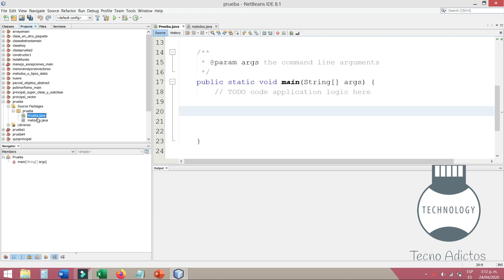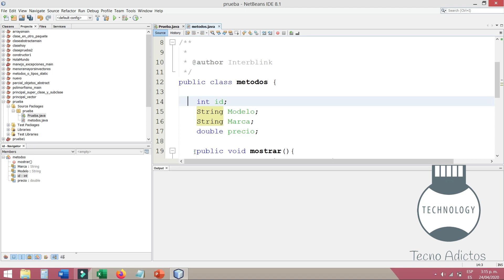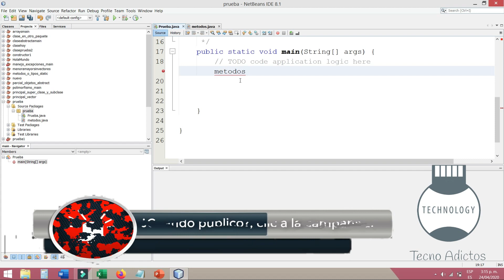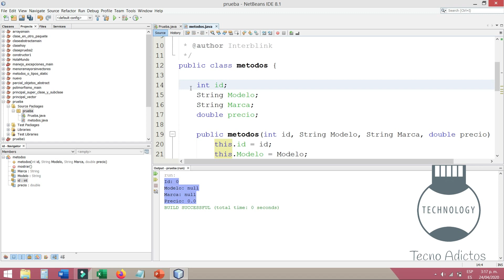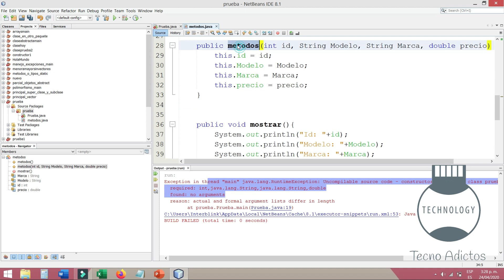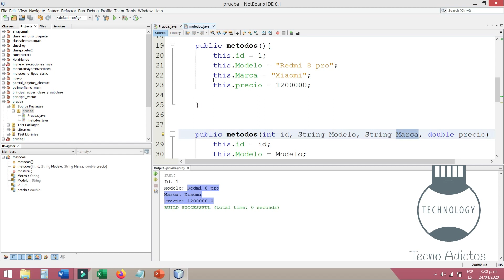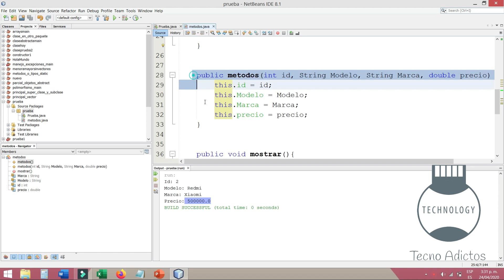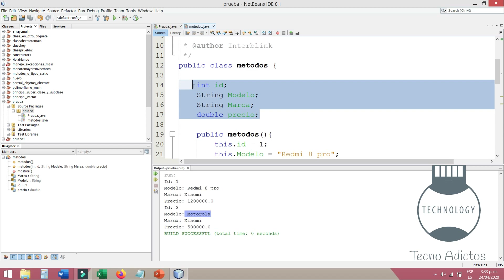💻 Curso JAVA desde CERO | Modificadores de Acceso Explicados Fácilmente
💻​ Curso JAVA desde CERO | Modificadores de Acceso Parte 8-2

Java es un lenguaje de programación y una plataforma informática que fue comercializada por primera vez en 1995 por Sun Microsystems. Hay muchas aplicaciones y sitios web que,probablemente, no funcionarán a menos que tenga Java instalado y cada día se crean más. Java es rápido, seguro y fiable. Desde portátiles hasta centros de datos, desde consolas para juegos hasta super computadoras, desde teléfonos móviles hasta Internet, Java está en todas partes, que es ejecutado en una plataforma no tiene que ser recompilado para correr en otra. Java es, a partir de 2012, uno de los lenguajes de programación más populares en uso, particularmente para aplicaciones de cliente-servidor de web, con unos diez millones de usuarios reportados.

En el video se trata:

Modificadores de Acceso (Palabras clave Private, Public y Protect)

Se explica en NetBeams un ejercicio de aplicacion.

Cualquier comentario no duden en escribirlo.

Tienda Online